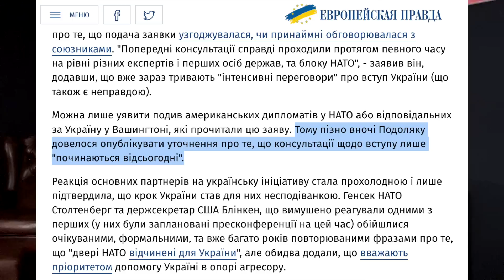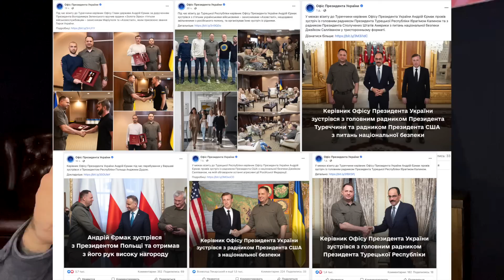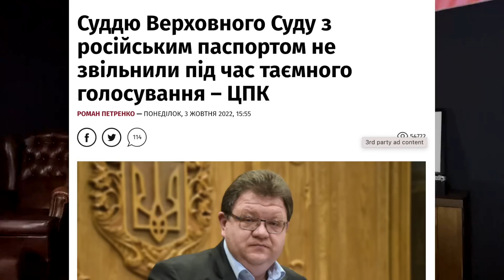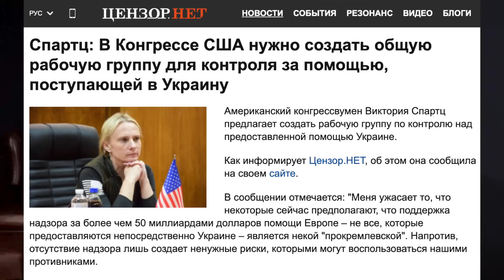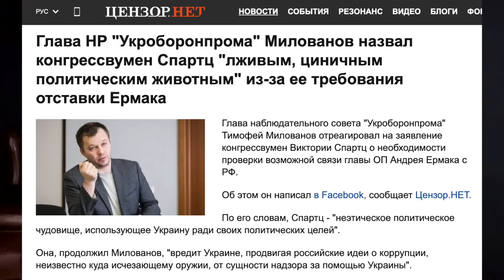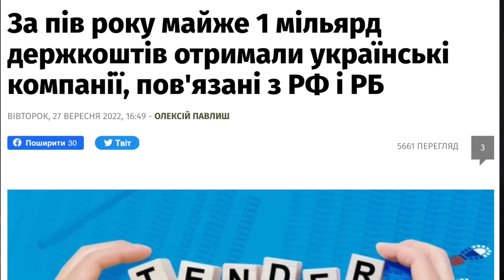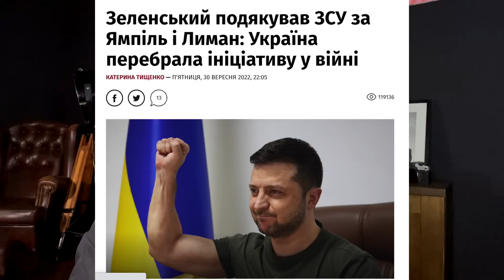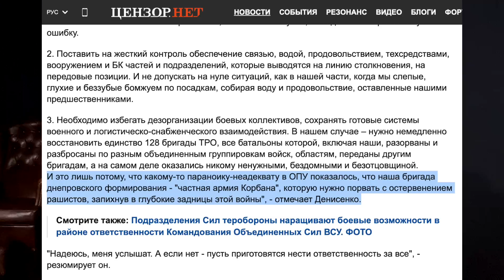Что не так с заявкой о вступлении в НАТО?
0:38 як Зеленський ошукав українців статусом поданої заявки до НАТО та
1:36 ганебна брехня та спростування Подоляка про консультації перед поданням заявки
 2:58 як на єдиному телемарафоні розмазали Офіс Президента та викрили владу на брехні
4:50 про реформи, які Зеленський не проводить для вступу України до НАТО
6:03 причини, через які НАТО не може зараз прийняти Україну до свого блоку
7:22 чому Україна не зможе вступити до НАТО за прискореною процедурою, як Фінляндія та Швеція
8:57 слова Джо Байдена про корупцію в Україні та її вступ до НАТО
9:40 чому СБУ 10 років не могла знайти російський паспорт судді Верховного Суду України Богдана Львова, а журналісти знайшли
11:05 Новий твіт конгресвуман Вікторії Спартц про чорнуху проти неї в стилі кремля, на замовлення Андрія Єрмака
13:53 твіт Ілона Маска про Україну
14:03 чим шкідливі для України атаки Банкової на представників влади США
16:43 перші результати провалів у міжнародній політиці Андрія Єрмака і чим це загрожує Україні
20:22 як за час війни компанії, пов'язані з РФ та Білорусією, отримали 1 млрд грн з бюджету України
20:58 як під час війни Україна поповнила бюджет РФ на 4 млрд дол
23:00 як Зеленський у своєму зверненні не подякував бійцям полку «САФАРІ» за взяття Ямполя через асоціацію зі мною.
28:18 друг Зеленського Потап «заочно» відслужив у теробороні Іспанії